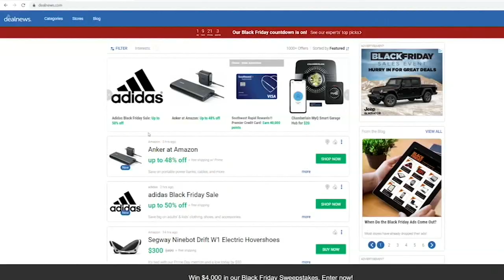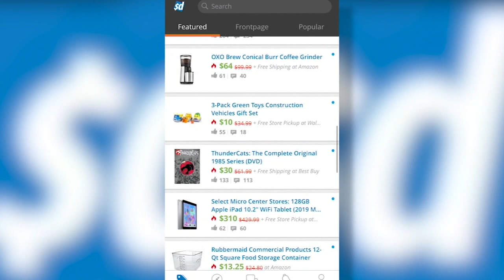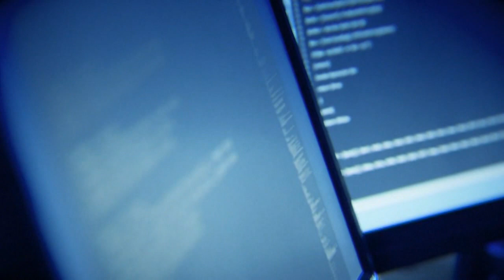Cyber Monday strategies: How to save big | 7 On Your Side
If you waited until Cyber Monday to start your holiday shopping you're not alone. $7.9 billion was spent on the day last year, surpassing Black Friday numbers for the second year in a row.

NEW HERE? –